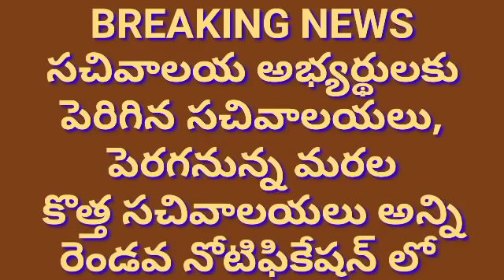BREAKING NEWS సచివాలయం అభ్యర్థులకుపెరిగిన సచివాలయలు,పెగనన్న మరలకొతత సచివాలఅన్నిరెండవ నోటిఫికేషన్ లో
BREAKING NEWS
సచివాలయ అభ్యర్థులకు
పెరిగిన సచివాలయలు,
పెరగనున్న మరల
కొత్త సచివాలయలు అన్ని
రెండవ నోటిఫికేషన్ లో